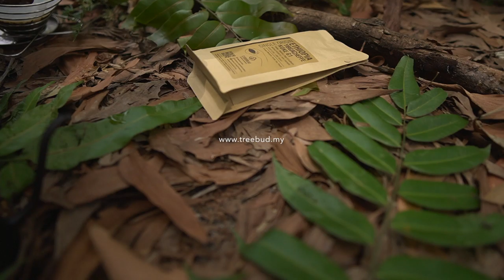WoodFire Crispy Trout Sandwich & Coffee in Forest | Bushcraft | ASMR | キャンプコーヒー | 캠프 커피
Pour Over Camping Coffee | Recipe for two :
1. 20g Ethiopia Yirgacheffe Koke G1
2. Medium grind size (TimeMore Titanium Burrs 29 clicks)
3. 300mL filtered 90°C hot water
4. Brewing Time: 2.30minutes

Wood Fire Crispy Trout Sandwich Ingredients
Mayo Lemon Dressing:
- Garlic
- Fresh Lemon Juice
- Mayonnaise
- Ground Black Pepper
- Kosher Sea Salt
- Fresh Thyme

Sandwich:
- Grilled Trout Fillets, skinned and deboned
- Homemade Panini Bread, lightly toasted, spread with butter
- Mozzarella Cheese
- Wild Baby Rocket